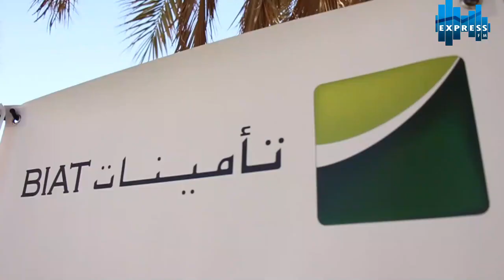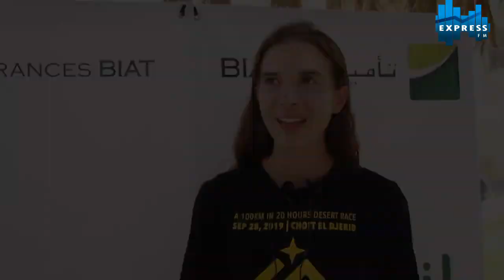Cérémonie de remise des prix UMED100K 2019 par Assurances Biat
Présenté par Assurances Biat, Ultra Mirage El Djerid 100 km UMED100K AssurancesBiat : Cérémonie de remise des prix dimanche 29 septembre 2019 à 10h à l'Hotel Golden Yasmine Ras el Ain 4* à Tozeur.
Réussite de la 3e édition de l’ultra marathon désertique de 100km en une seule étape le plus engagé du monde arabe!
Vidéo Radio Express Fm  pour Assurances Biat presenting partner
Portrait de de la championne danoise Bouchra Lundgren Eriksen première femme gagnante de la troisième édition d'Ultra Mirage El Djerid 100k le 28 septembre 2019 • Bouchra parcouru la distance de 100km en 11 heures 20 minutes 54 secondes

Chefia Hendaoui | Shefia Hendaoui
Najet Slimane | Oriane Dujardin

Women overall | Scratch Femmes
1. Bouchra Lundgren Eriksen🇩🇰11:50:54
2. Oriane Dujardin🇫🇷12:02:23
3. Judith Havers🇩🇪13:24:06

Best Team Trophy / Meilleure équipe "The Desert Roses"
Bouchra Lundgren ERIKSEN + Ronel WIENAND + Oriane DUJARDIN +
Cinzia SONSOGNO + Chefia HENDAOUI